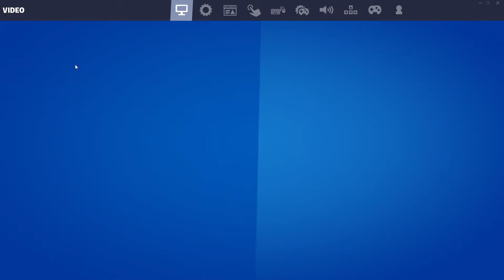This Map Is On LIT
If you want to play games with me on Steam, my Steam code is: 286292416
The multiplayer games I own on Steam that I have on my computer include:
► APEX Legends
► Counter-Strike Global Offensive (CS:GO)
► Golf It
► Grand Theft Auto V (GTA V)
► Star Wars Battlefront II (2017 remake)
► Tom Clancy's Rainbow Six Siege
► Uno

I also have Fortnite, MTG Arena, Rocket League, and more.